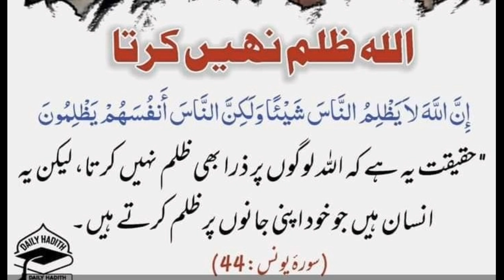Allah Zulam nahe krta